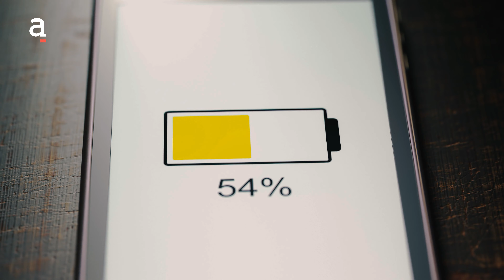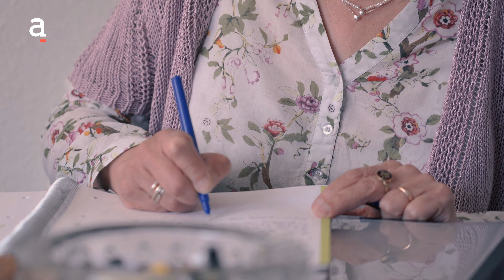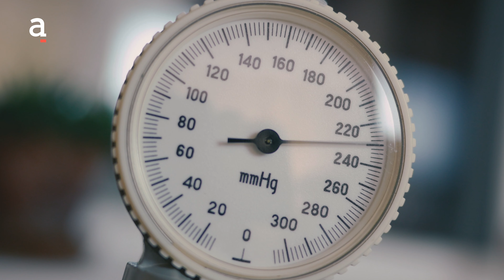Reportatge: A contrarellotge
Vivim en una societat volàtil de canvi constant, per la qual cosa les persones han d'estar adaptant-se a cada nova situació. Un fet que genera estrès per haver de fer front a escenaris desconeguts perquè tal com afirma la presidenta del Col·legi de Psicòlegs, Sílvia Palau, "volem sentir una sensació de control".